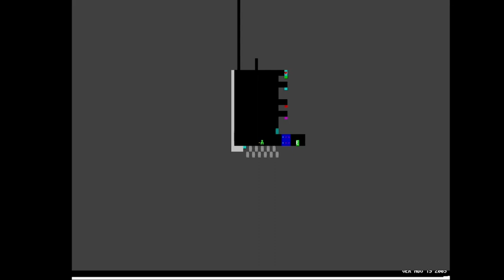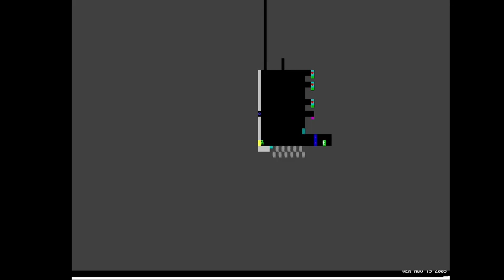ASCIIPORTAL 4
ASCIIpOrtal is a text based puzzle game created by Joe Larson, inspired by the popular Portal series.

In ASCIIpOrtal the player uses a portal gun to create passages between two gates, taking advantage of the momentum to overcome obstacles and hazards.